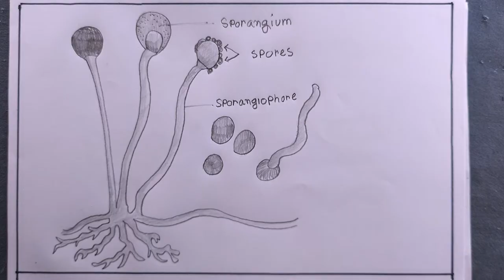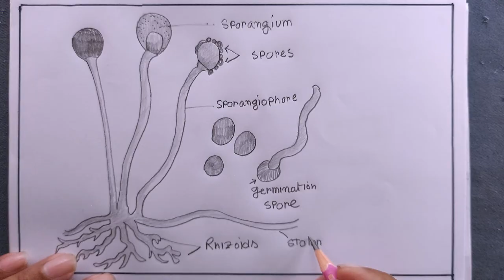how to draw fungi/fungi drawing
i draw the fungi with pencil on art paper on my easy technique.
in this video we know, how to draw fungi diagram/how to draw/how to draw fungi easily